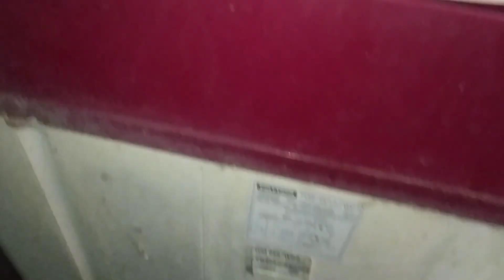cara mengatasi pembuangan mesin cuci yg rusak /tidak bisa buang air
cara mengatasi pembuangan mesin cuci yg rusak
di sini saya menggunakan limbah pipa PVC untuk menggantikan tombol pembuangan yg rusak/sudah patah tanpa ribet.
semoga bermanfaat
salam Andri tehnik 5758